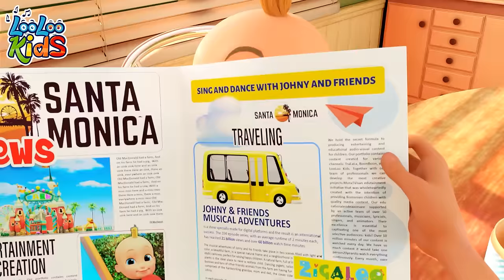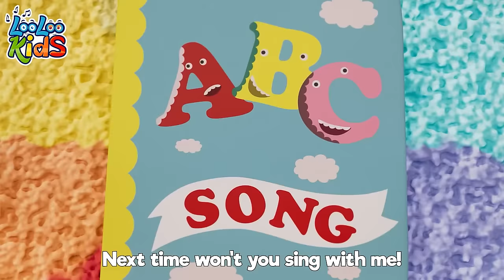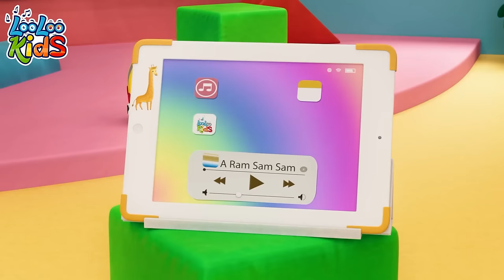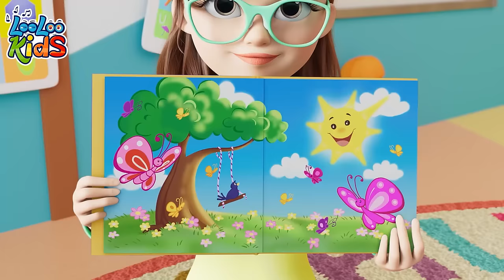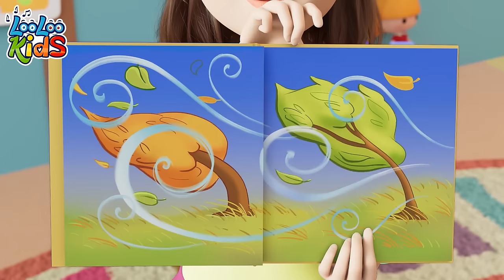My Family + Rain Rain Go Away | more Kids Songs and Nursery Rhymes | LooLooKids